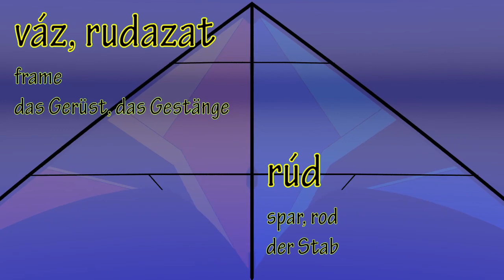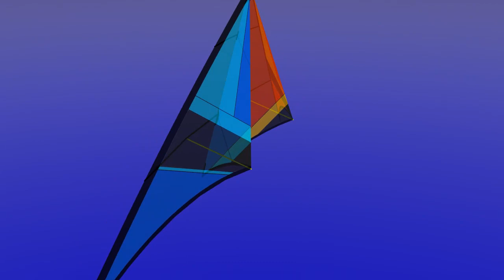Sárkánysuli 6 - Anatómia: a sárkány testfelépítése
Szelekótya: kétzsinóros sárkányozás kezdőknek

Sokan vannak, akik vesznek vagy kapnak egy kétzsinóros sárkányt (trükksárkány, akrobatasárkány), és megpróbálnak repülni vele, de nem nagyon tudják, hogy mit csináljanak, így aztán rögtön el is megy a kedvük az egésztől. Ráadásul alig van magyarul hozzáférhető információ, és pláne magyar nyelvű videó a témáról. Ezzel a videóval abban szeretnék  segíteni, hogy hogyan kezdjétek el a sárkányozást, és aztán hátha megjön a kedvetek hozzá, és magatok fejlődtök tovább. Amatőr vagyok, nem profi sárkányos; nem reklámozok semmilyen terméket, és nem kapok jutalékot semmilyen gyártótól vagy forgalmazótól. Saját tapasztalatra alapozott, igaz és hasznos információkat igyekszem átadni, de semminemű felelősséget nem vállalok az információim pontosságáért vagy a tanácsaim követéséből származó problémákért.

A lot of people buy a dual-line stunt kite or get one as a gift, and try flying it but have no idea how to do it, so they lose interest right away. It's easy to find tutorials in English, but much less so in my mother language Hungarian. This video is aimed first of all at Hungarians who don't speak English, but others may find it useful too with subtitles. The idea is to help you get started with stunt kiting, so maybe you'll get hooked and learn more on your own.
I'm an amateur, not a pro kite flier; I do not advertise any products and get no commission from any manufacturers or retailers. I do my best to convey true and useful information based on my own experience, but disclaim any and all responsibility for the correctness of this information or for any problems connected to following my advice.

This is the fifth video by "Szelekótya", about landing elegantly. Make sure you watch the others!

Tartalom / Contents
0:09 - Bevezető / Intro
0:48 - A sárkányozás magyar szaknyelvéről / Hungarian and international kite terminology
2:44 - A sárkány részei: a vitorla / Kite components: the sail
3:48 - A váz / The frame
5:43 - A kantár / The bridle
8:03 - Kötőelemek és egyebek / Fittings and the rest

Felhasznált anyagok / Credits
Az alább külön fel nem sorolt grafikai és egyéb tartalom a saját munkám.
All artwork and other content not explicitly listed below is my own.

A videón látható sárkányok / Kites appearing in the video
- Ulzburger Escape
- HQ Maestro 3

zene / music:
J. S. Bach, D-moll toccata és fúga
CC-BY 3.0

3D sárkánymodell az animált részben / 3D kite model in the animated section:
Birger Garbe (Ulzburger)

erő/sebesség sárkány a latni illusztrálására / power/speed kite in batten illustration
Invento HQ (Batkite)

turbó kantár ábra / turbo bridle diagram